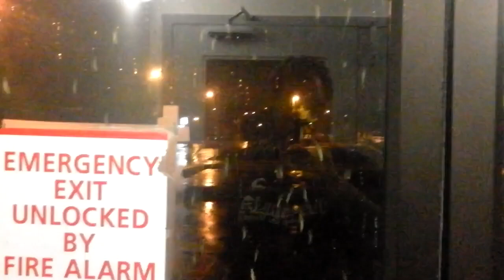(Day 515) - 06-19-2012 - Storms one night, Shads the next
big big storm one night, lots and lots of shads the next

Send your fan-mail to my post office box for a shout out!

VlogginLife
1500 Fisher Street
P1B 2H0